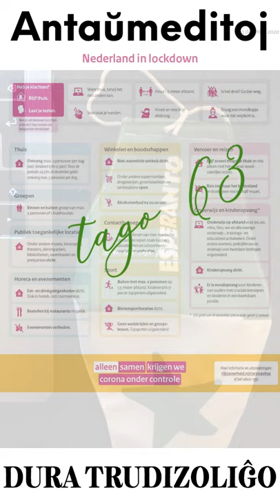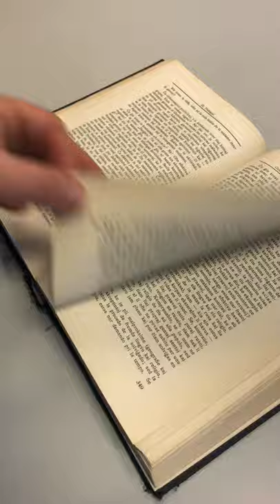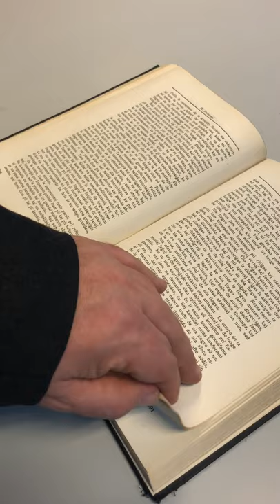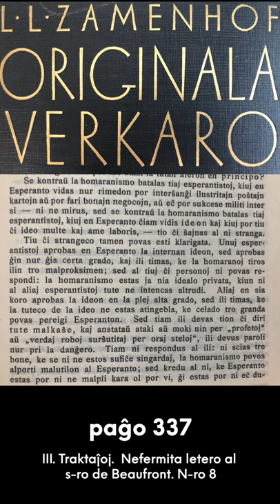Zamenhofa Medito 213 + Antaŭmedito 063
Pri la neceso, ke atakantoj de onia ideo, anstataŭ moki, malkaŝe diru la veron.